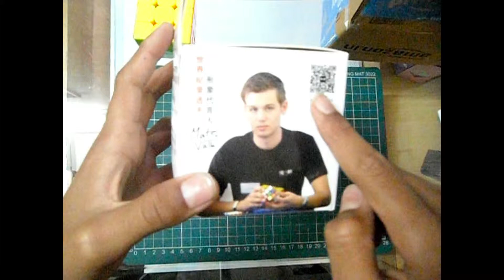UNBOXiNG!! | Unboxing Qiyi Thunderclap speed cube | Ishan's Tech Katta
UNBOXING TIME

Hi Friends,
Today I am going to show you Unboxing of Qiyi Thunderclap speed cube.
Here is link to buy this cube